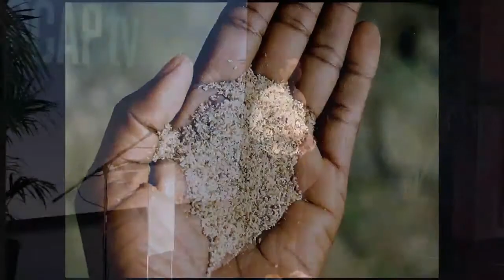SOCAPtv - Myth Busting Social Entrepreneurship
Myth Busting Social Entrepreneurship
Aleem Ahmed/Love Grain